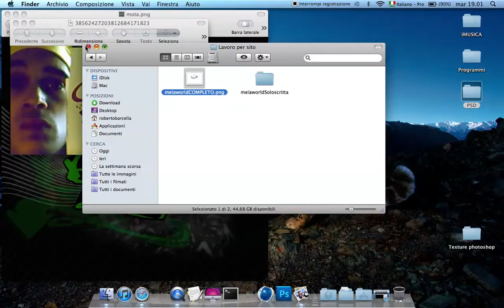Ultime 2 speed art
CONTATTATEMI PER NUOVE SPEED ART O COMMENTATE O INVIATE UNA MAIL